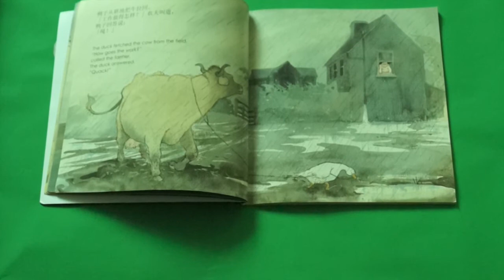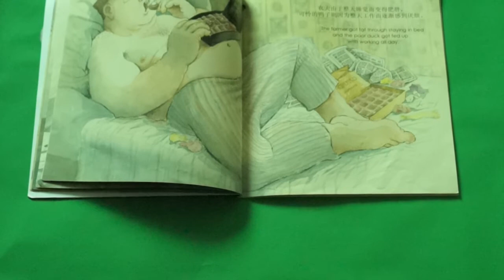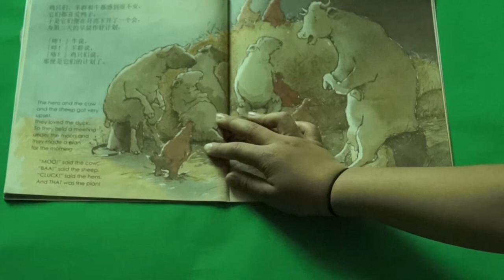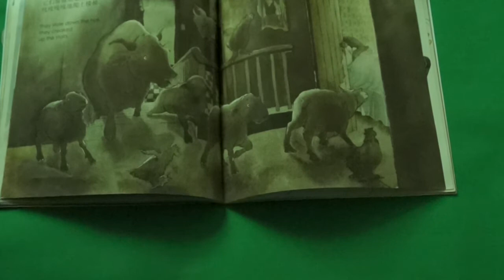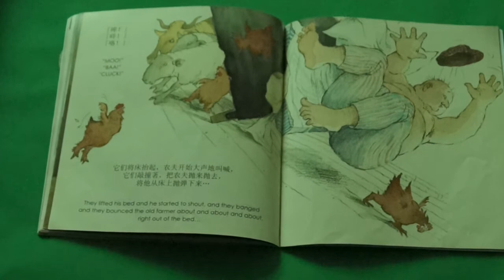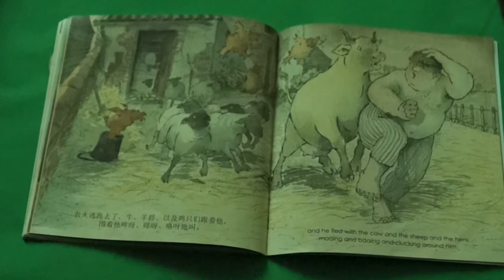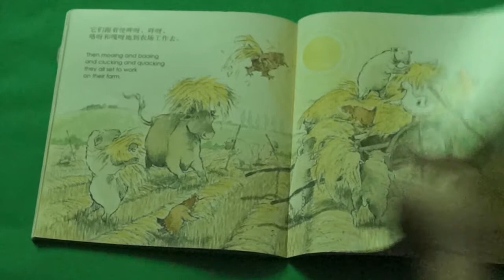Mandarin - Farmer Duck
Farmer Duck read in Mandarin by Annie